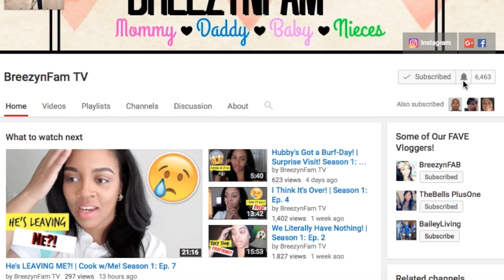I Collapsed! Lupus Effects On My Body + Hair | Season 1: Ep. 8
Hey FABS! Welcome to our family channel! My husband, daughter, and I recently moved from Washington DC to Texas for new opportunities and we're HAPPY to share our lives with you! In today's vlog, Cam and I do a little running around and I finally find what I've been looking for to decorate her nursery.

♥ Have a channel and would like us to share it at the end of our VLOGS? We'd love to showcase you!